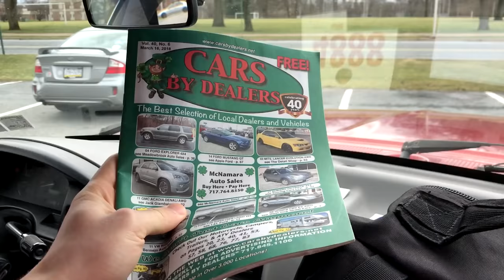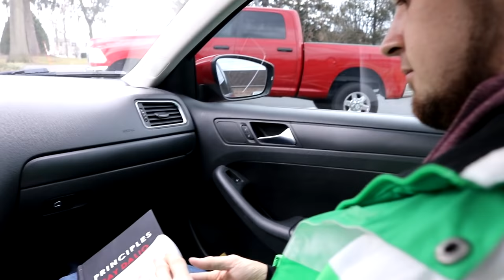Lucas Transmission Fix To Smooth a Cummins Transmission Shift